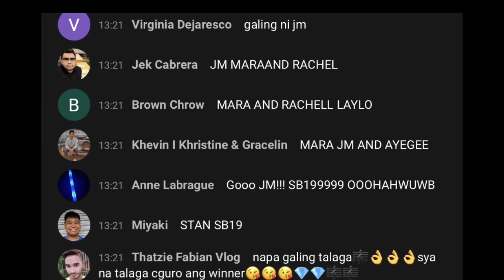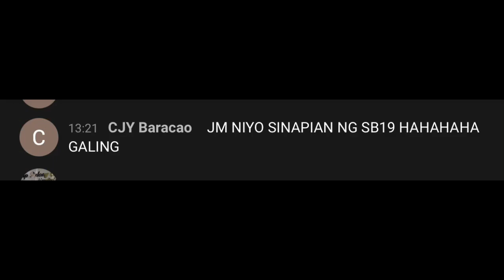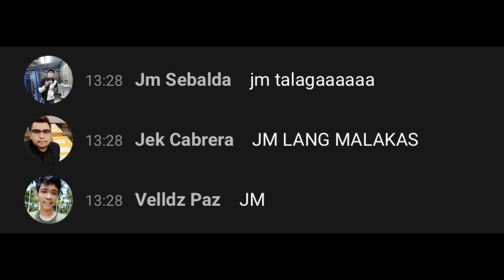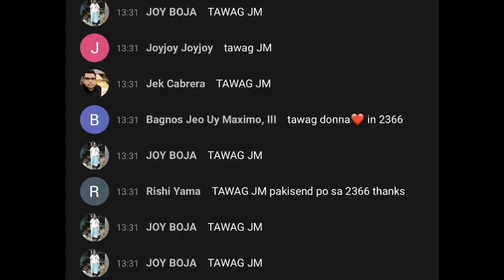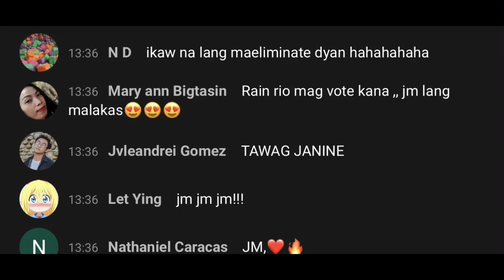JM YOSURES GRAND WINNER!